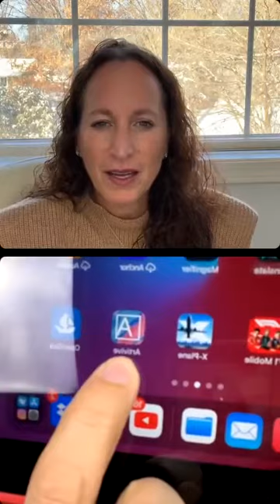"Tap Into Your Creativity" with Sandra Felemovicius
Thank you so much to Sergio Gomez @sergiogomezart you always give us food for thought. I’m so grateful to call you my friend🙌🏻💫

Art Statement
The human form is the most important element in my work and it exists as an anonymous representation of the self. The figure dominates the work and it is depicted as a shadow, aura, ghost or energy light. I am not interested in developing the social, political or historical characteristics of the figure. Rather, I am more interested in the human and universal appeal of the figure. Objects and places are not necessarily important and rarely have a dominant part in my work. In fact, they may be absent all together.
The figures exist in condensed fields of color and texture that often resemble nature forms. It is unknown whether the human figures are indoors or outdoors, perceived or remembered, standing or floating, alive or dead. In my artwork, presence overrides identity.
I am interested in the human and spiritual experience throughout the cycles of life. The human figures stand still, observe, communicate and/or listen, as they exist in their physical state. Overall, I appeal for a sense of human awareness and spiritual consciousness.

Sergio’s Bio

Sergio Gomez is a Chicago-based visual artist. He studied at the School of the Art Institute of Chicago, received a MA degree from Governors State University and MFA degree from Northern Illinois University. He is known for his large-scale figurative abstraction paintings and charcoal drawings exploring the cycles of life.
Sergio’s work has been the subject of more than 45 solo exhibitions in the United States, Romania, Italy, Mexico, and Vienna. He has participated in over 150 group exhibitions in Spain, Sweden, Mexico, Austria, Italy, South Korea, England, Kairo, Belgium, and the United States. His work is in the collection of the National Museum of Mexican  Art, Brauer Museum, and other public and private collections.

Apps for creating animation: Plotagraph, Motionleap, Mug Life, Shortart, FlipaClip and many others.

App to create Augmented Reality: Artivive.com Instagram at @artiviveapp